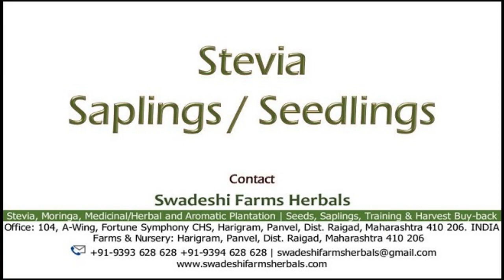Stevia Saplings Nursery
Stevia steam cuttings developed in nursery and then it is transferred to the field for 2 months for hardening the plants. The stevia saplings removed and the roots will be taken for transplantation.

We supply high stevioside content stevia saplings & provide technical assistance for stevia cultivation and connect with corporate buyers for harvest produce for all the plantation above 1acre.

We conduct online and offline training every month at our farms & nursery at Panvel, Navi Mumbai Maharashtra.